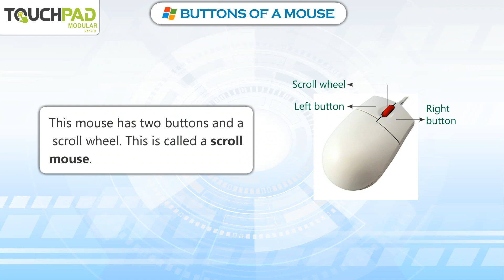𝐁𝐮𝐭𝐭𝐨𝐧𝐬 𝐨𝐟 𝐚 𝐌𝐨𝐮𝐬𝐞 |𝐂𝐡 𝟎𝟓|𝐌𝐨𝐝𝐮𝐥𝐚𝐫 𝐕𝐞𝐫 𝟐.𝟎|𝐂𝐥𝐚𝐬𝐬 𝟎𝟏